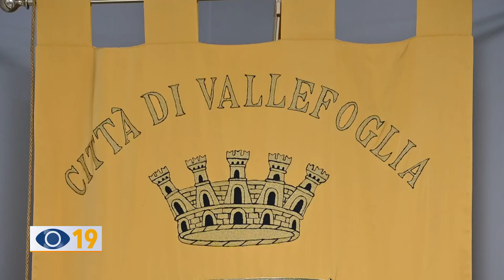Ucchielli: “Disponibile per il terzo mandato”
Palmiro Ucchielli si candida per il terzo mandato da Sindaco di Vallefoglia.